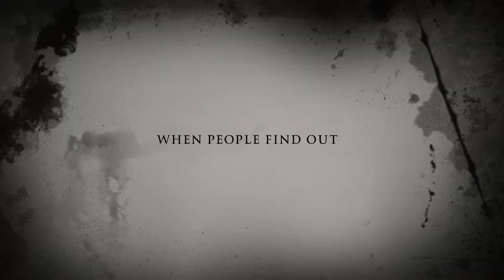The Last Day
the official movie trailer for "The Last Day" which is a great horror movie about the end of the world and it is the last day of the world and every one is going insane including god so god is putting large mutant creatures all over the world and he is making natural disasters happen